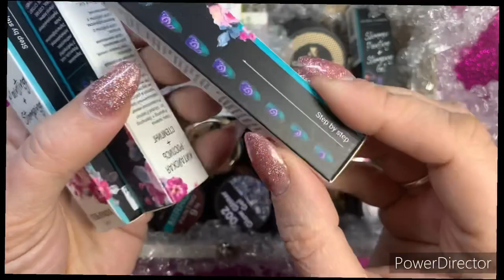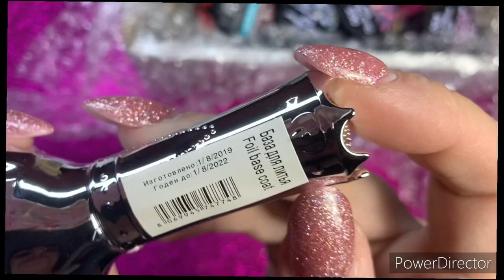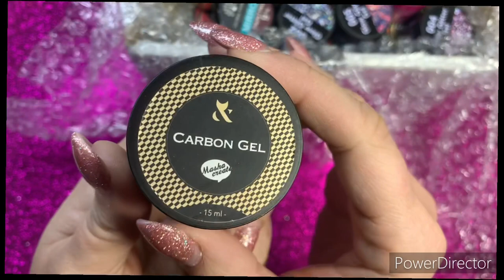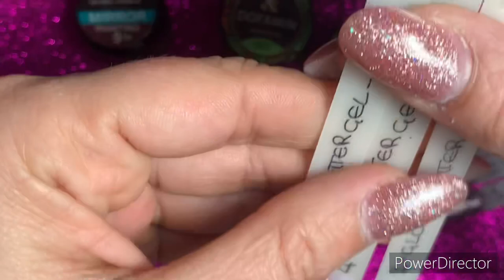SPACCHETTIAMO NOVITÀ NAILS F.O.X. & Fashion Nails 💅 Unboxing e Swatches!!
Ciao a tutti! Oggi spacchettiamo insieme un nuovo brand. E' la prima volta che faccio un ordine da loro. Voi li conoscete già? Cosa mi consigliate di acquistare? Datemi qualche consiglio se lo avete utilizzato!